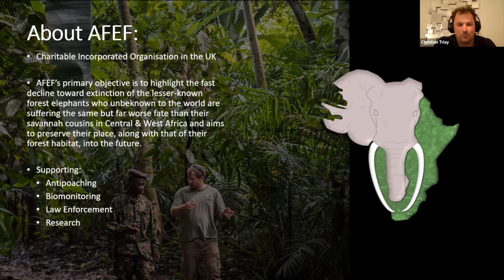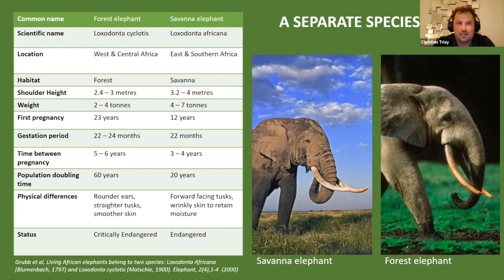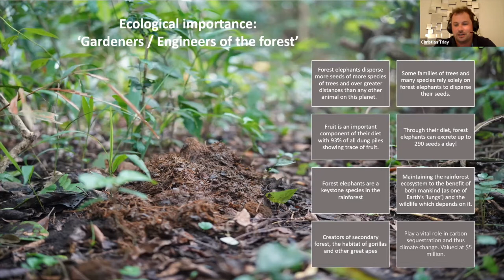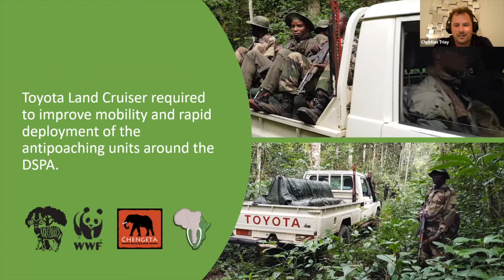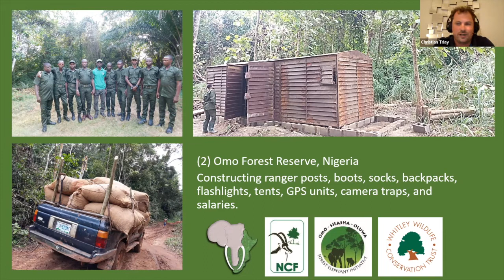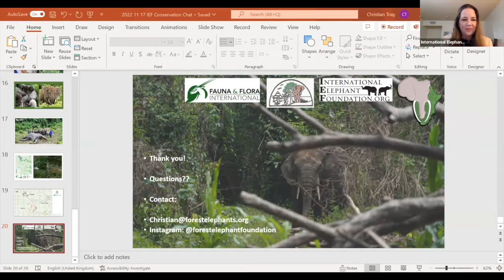Conservation Chat with Christian Triay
The International Elephant Foundation is honored to have Christian Triay as our guest for this Conservation Chat.  Christian is co-founder and trustee of the African Forest Elephant Foundation, the only NGO whose sole mission is the protection of forest elephants in central and west African rainforest habitat.  Trained as a lawyer in England, Christian worked at the Southern African Foundation for the Conservation of Coastal Birds in Cape Town and experienced first-hand how sustainable conservation work requires working with different stakeholders, governments, as well as wildlife.  IEF has supported their work in Guinea since 2018, including equipping rangers to enable longer patrols, and collaring elephants to monitor habitat use and prevent human-elephant conflict.